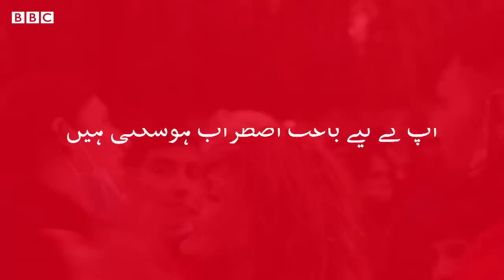Nagorno-Karabakh: 'We've lost an entire generation' - BBC URDU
ناگورنو-قرہباخ میں لڑائی صرف زمین کے لیے نہیں تھی، بلکہ قومی شناخت اور غرور کے لیے بھی تھی۔ یہ ایسا تنازعہ تھا جس کے لیے آرمینیا اور آذربائیجان کے شہری نسلوں سے لڑنے اور مرنے کے لیے تیار تھے۔ چھ ہفتے کی جنگ کے بعد نقصانات پر نظر ڈالی جا رہی ہے، مگر دونوں جانب جانی نقصان نے سب سے دردناک میراث چھوڑی ہے۔ دیکھیے ڈیسی والش اور گیبریئل خائم کی یہ دستاویزی فلم۔۔۔